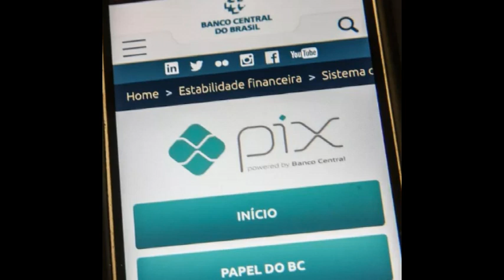Mais chaves PIX do que brasileiros: número de cadastros para transferências é o dobro da população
Dados do Banco Central mostram que até julho deste ano foram registradas mais de 478 milhões de chaves no sistema de pagamento instantâneo, 95% delas são de pessoas físicas.
Por g1

14/08/2022